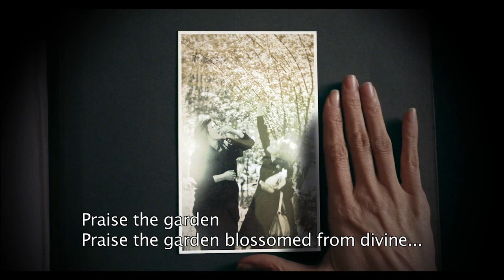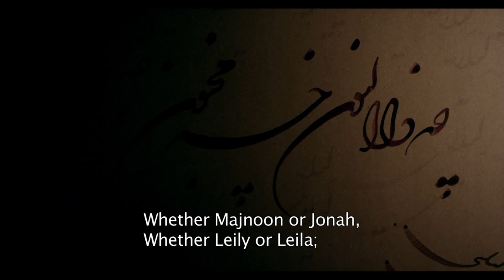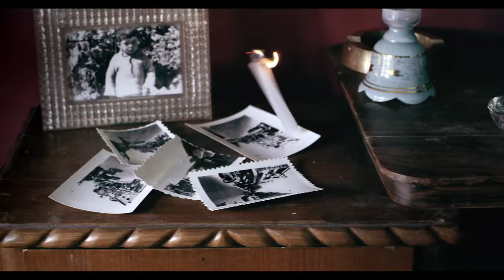Be Silent - Homayoun Shajarian, "Khamosh Bash" (English Subtitle)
BE SILENT
Khamosh Bash

CREDITS:
Album: The Occult & the Intoxicated (Mastoor o Mast)
Vocal: Homayoun Shajarian
Composer: Jano Baghoumian
Lyrics: Rumi
Featuring: Mahtab Keramati
Director & Editor: Fardin Sahebzamani
Producer: Honare Parseh - 2015